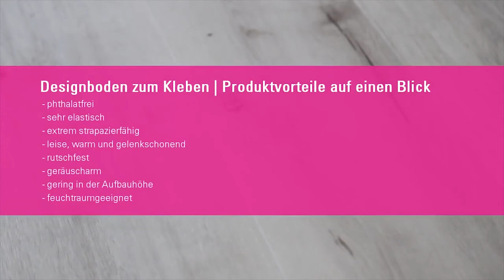Wineo Designbelag | Verlegeanleitung Vinyl-Designboden | DIY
In diesem Video erfahren Sie, wie Sie selbst  schnell und einfach einen Designbelag verlegen können.